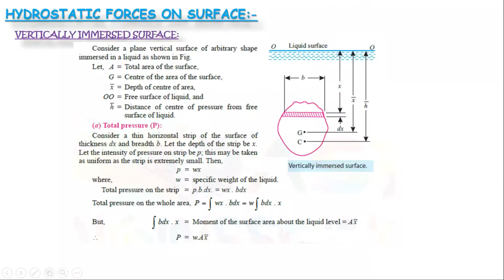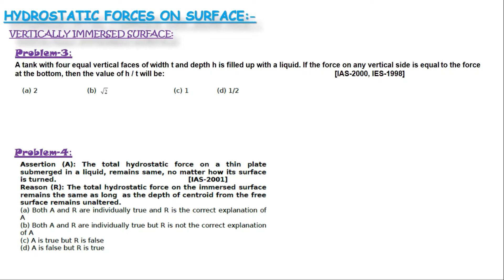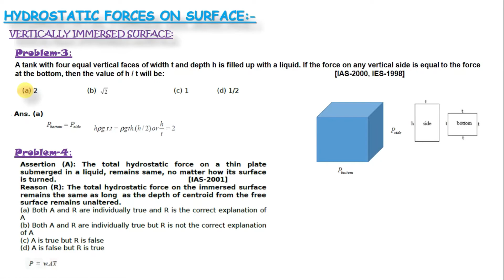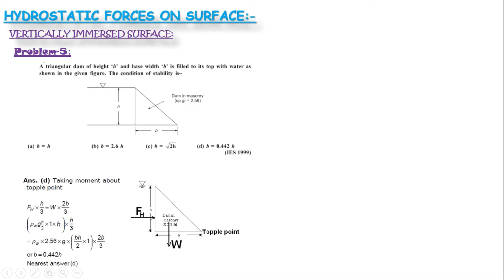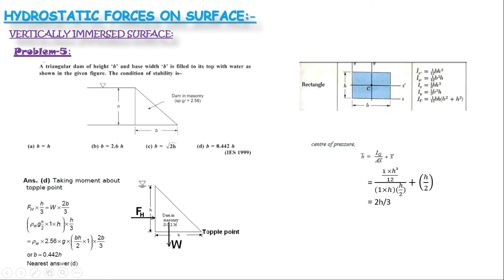LECTURE 3 :- HYDROSTATIC FORCE ON VERTICAL PLANE SURFACE